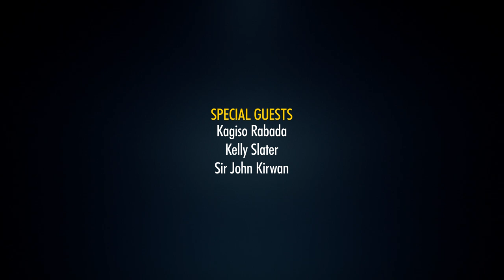Kagiso, JK and Kelly Slater!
On this week's lockdown edition of the show with BrightRock, All Black great Sir John Kirwan recalls his first encounter with a young Jonah Lomu, Kagiso Rabada has moved into the podcast business, and surfing legend Kelly Slater reports in from Sydney.